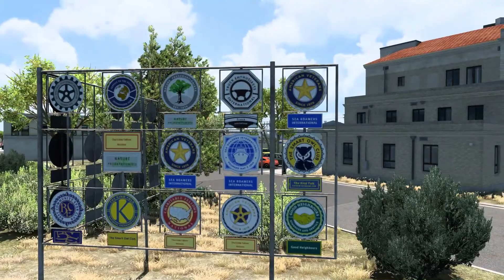Viewpoint: Town of Pecos | American Truck Simulator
Town of Pecos, TX in American Truck Simulator
At the intersection of Rts 20 & 285, west of Odessa, TX